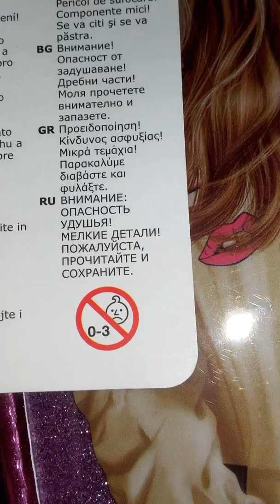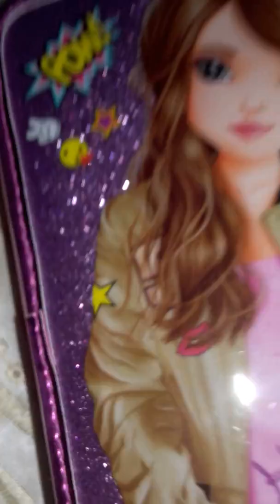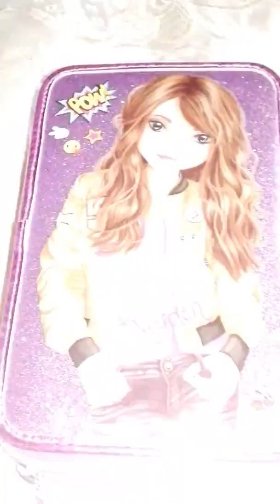Пенал Top Model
Это в Германии